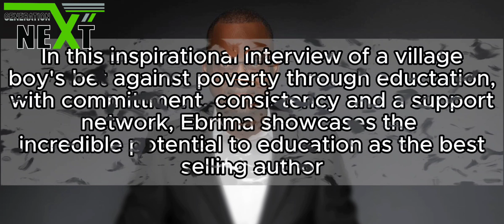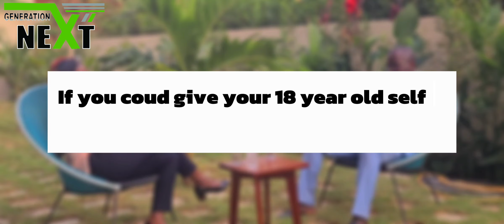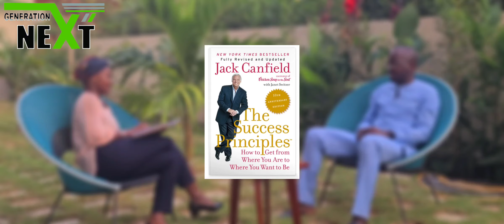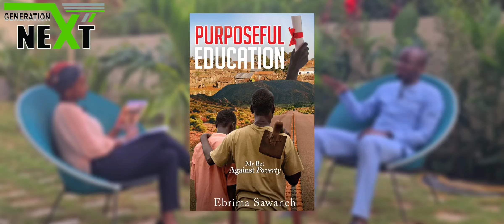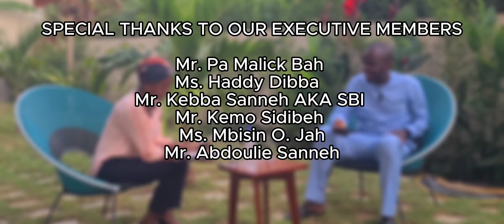Generation NEXT Presents One on One Exclusive Featuring Mr. Ebrima Sawaneh